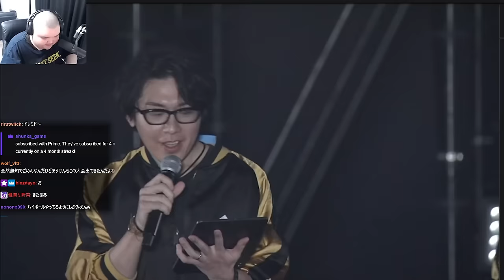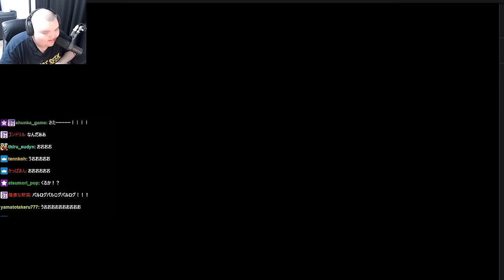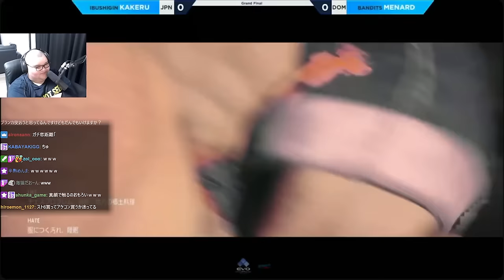EVOJapanで強すぎるMenaRDに大盛り上がりするありけん【ありけん/EVO Japan 2024/スト6/切り抜き】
00:00 ダイジェスト
00:30 新情報
05:28 りゅうきち vs MenaRD
11:58 Vxbao vs 翔
18:01 Lexx vs 翔
23:35 翔 vs MenaRD